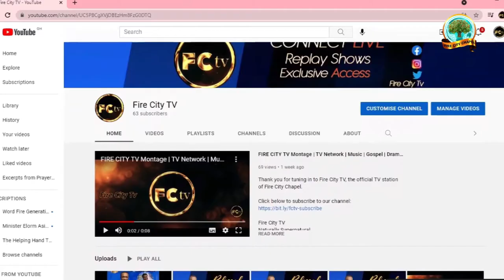Fire Festival 2021 on Fire City TV with Bishop Dr. Charles C. Hackman | Fire City Chapel | October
Watch FIRE FESTIVAL 2021 everyday at 12 AM GMT, 6 AM GMT, 9 AM GMT, 12 PM GMT and 3 PM GMT on FIRE CITY TV.

FIRE CITY TV. Naturally Supernatural!!!